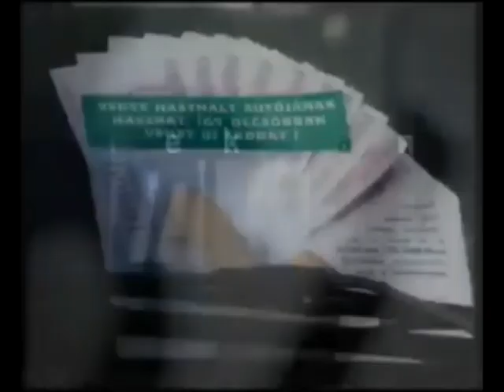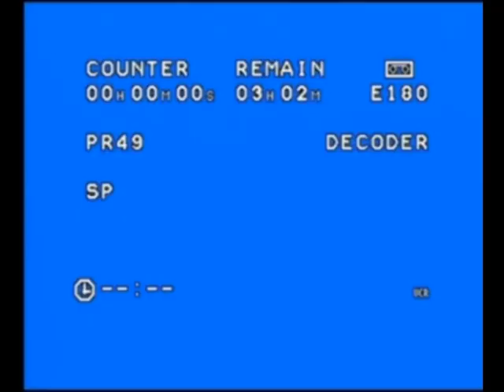VhsRip MTV' 1999 reklám, napfogyatkozás Delta részlet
Bankszámla:
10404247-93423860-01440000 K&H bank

1999-es felvétel. Az augusztusi teljes napfogyatkozásról is szó esett, reklámok, majd a Delta műsor eleje a főcímmel.